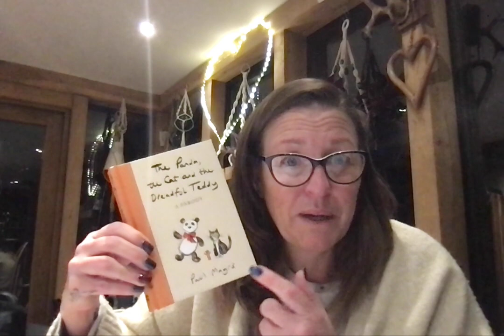Part 2 ADHD medication Elvanse 30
part 1